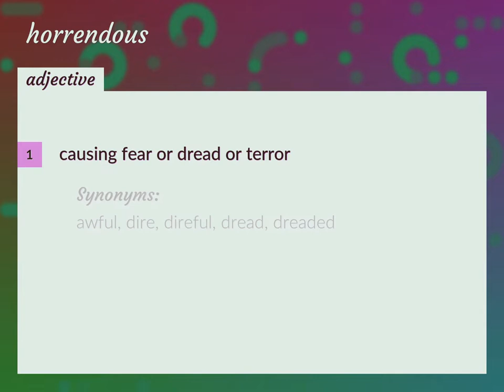Horrendous | meaning of Horrendous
What is HORRENDOUS meaning?